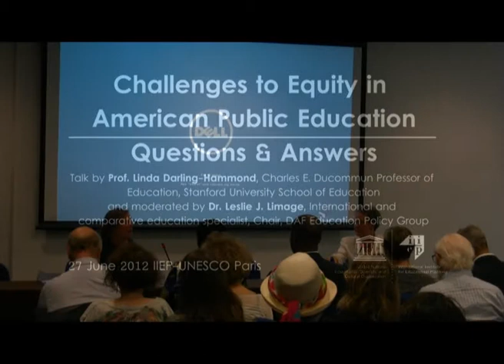Challenges to equity in American public education - Talk by Linda Darling-Hammond - Q&A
A talk by LINDA DARLING-HAMMOND, Charles E. Ducommun Professor of Education, Stanford University School of Education and Former Education Adviser to President Obama
Professor Darling-Hammond discussed recent developments in US education as they affect equality of educational opportunity. Themes included privatization, the de-professionalizing of teachers and teaching, the "choice" debate, education finance, governance and management and the impact of US election campaign funding on public education policy.